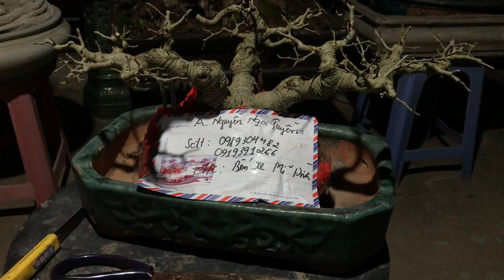BONSAI SANH LÀNG CHUẨN CHỈ HÀNG CẮT CƠN CHO ANH EM - NGỦ DẬY LẠI MẤT CÂY THÔI CÁC BÁC Ạ - TOANG???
BONSAI SANH LÀNG CHUẨN CHỈ HÀNG CẮT CƠN CHO ANH EM